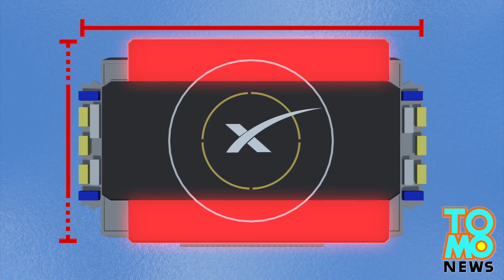SpaceX to test ship for landing of reusable space rockets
Private spaceflight company SpaceX has been testing reusable rockets to lower the cost of space missions, and over the next two months, the company will attempt the landing of Falcon 9 rockets on a drone spaceport.

The landings are schedule for this year December 16 and January 23, 2015.

While most rockets can be used only once, SpaceX rockets are designed to return to the launch pad by way of vertical landing. SpaceX has also developed a drone ship for rockets that land at sea. The ship is 300 feet long and 100 feet wide, with wings that can extend the landing surface to 170 feet, Popsci reported.

The ship is equipped with thrusters which should keep the rocket within three meters of its position during a storm.

If the test landings are successful, the landing pad will refuel the rockets so that SpaceX will be able to transport them back to the mainland for another launch.

SpaceX CEO Elon Musk says the odds of a successful landing for this particular flight are about 50 percent.